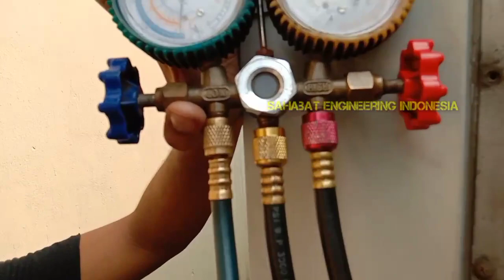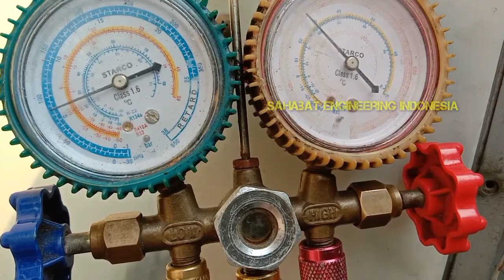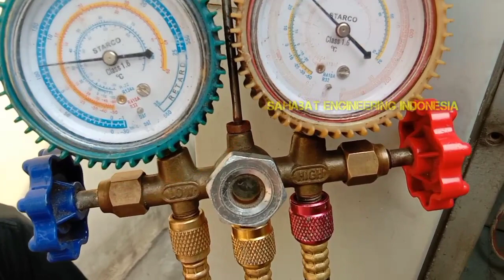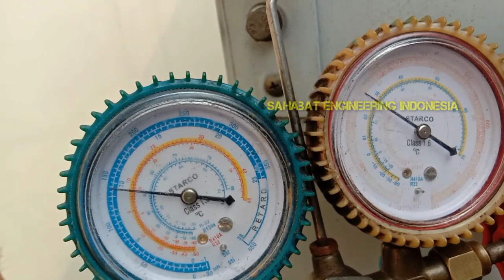Cara mengisi freon AC central yang benar‼️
Vidio ini @SahabatEngineeringIndonesia akan mempraktekkan cara pengisi freon AC central ,split duct dengan cara yang baik dan benar
semoga bermanfaat